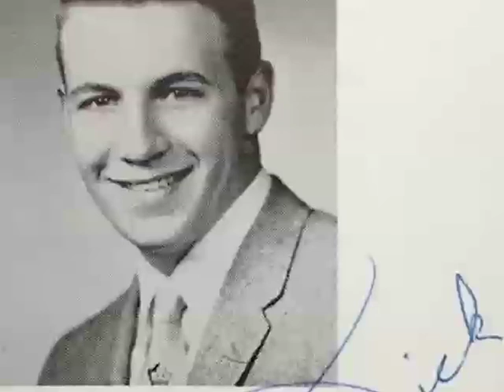Roscoe Born - Bush Owns It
vocals - Roscoe Born
steel guitar - Hugh Pool
produced by - Hugh Pool
recorded by - Charles DeChants at Excello Recording - Brooklyn, USA